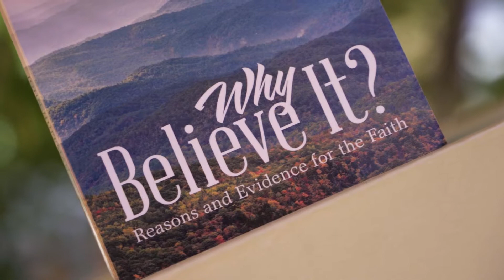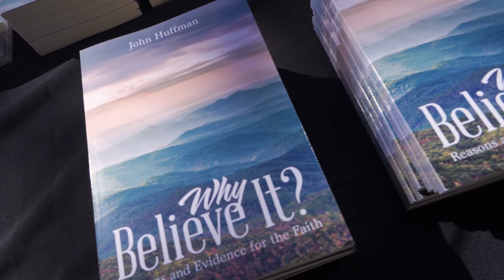Why Believe It? by John Huffman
John has written a book of Christian apologetics, answering questions about the Christian faith through facts of history, science, and scripture. Many people have personal beliefs based on a compilation of religious ideas embedded from day-to-day experiences and hearsay. We need a deliberative theology based on proper hermeneutics of scripture, which in no way contradicts facts of the history of the church, secular history, and science. The practical guide used for understanding the Scriptures will be the historical, grammatical, and literary approach, which takes into consideration that our Bible was written by humans at different times, cultures, and circumstances but always under the superintendence of the Holy Spirit, therefore making it God’s infallible Word. This book endeavors to bring the author’s insight and spiritual gifts to its pages to share God’s message of grace and hope for all mankind through the reconciling and saving work of Jesus Christ.